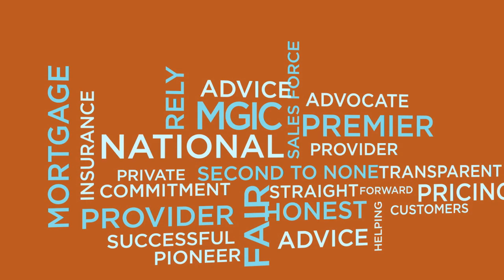We are MGIC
Tri-Marq is proud to partner with MGIC to produce this animated video "We are MGIC." It showcases the company as the pioneer in private mortgage insurance industry. The video aired at the MGIC Annual Sales Meeting and was launched in conjunction with their social media campaign.